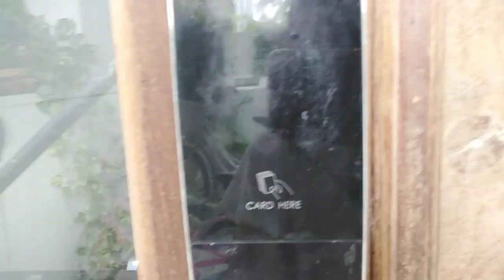Harvesting part 1